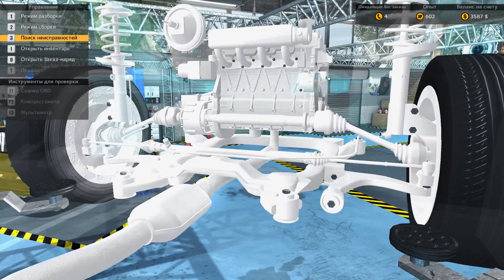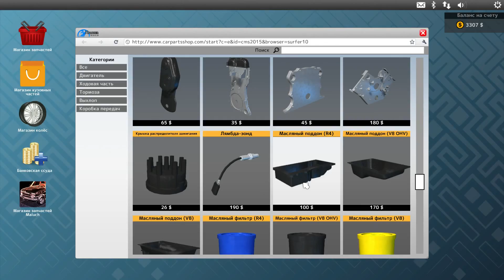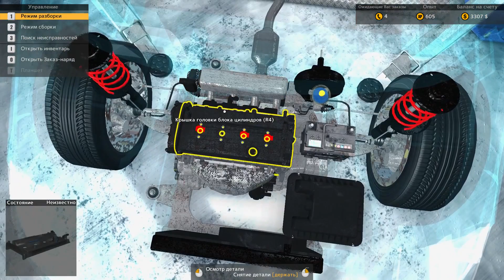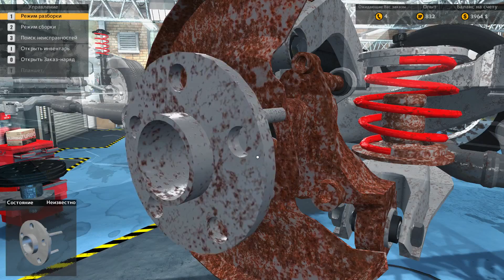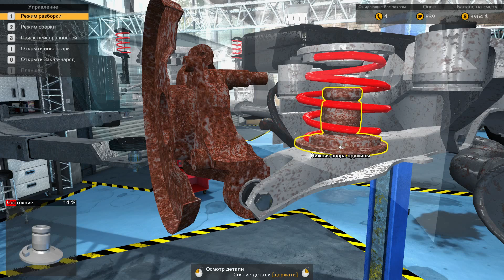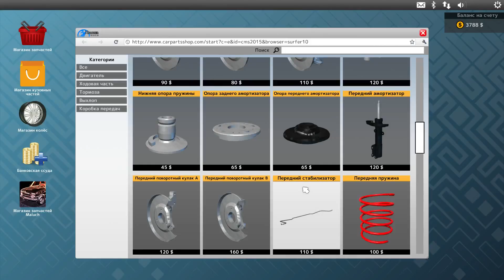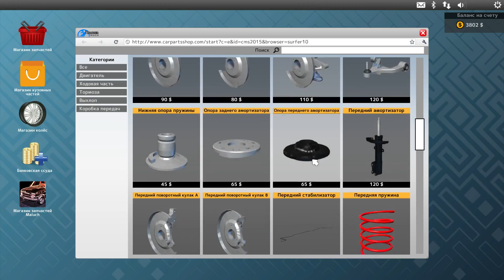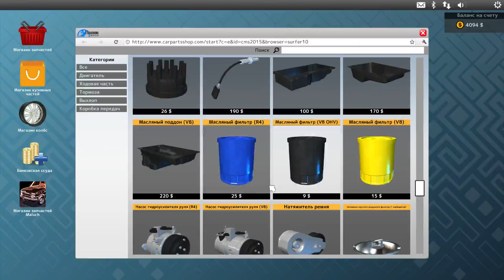Вам полы почистить? - ч3 Car Mechanic Simulator 15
За такую сумму желающих мыть полы будет хоть отбавляй! Мы еще и 3 авто починим, между делом..
Запрещенное на канале видео, перезалив по вашим просьбам

📣 Реклама на канале, деловые вопросы:
      📧 forjobs(doggy)ukr(dot)net

YouTube На каналі ігри PS4 та інше

👉 О чем игра:
Car Mechanic Simulator 2015 — это симулятор автомеханика. Теперь у нас есть отличный способ узнать, что значит быть владельцем собственной автомастерской! Игра покажет нам удивительный мир ежедневных задач, которыми занимаются все автомастерские, от маленьких гаражей до дилерских сервисных центров, а так же позволит людям, далеким от авторемонта, немного разобраться в автомобилях. Вообщем, эта игра пример полезности и интересности в одном "флаконе".